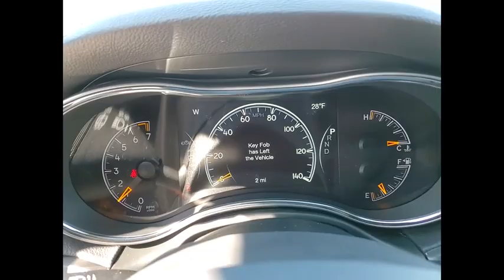2021 Jeep Grand Cherokee St. Charles IL J10061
2021 Jeep Grand Cherokee Limited

1611 E. Main St.

Bright White Clearcoat 2021 Jeep Grand Cherokee Limited 4X4 ** BACKUP CAMERA, ** BLUETOOTH, ** NAVIGATION SYSTEM, ** SUNROOF / MOONROOF, **APPLE CAR PLAY, **ANDROID AUTO, **HEATED STEERING WHEEL. Priced below KBB Fair Purchase Price!brbrBuying a new car isnt something you can really do off the cuff. Its a long-term commitment. Youre going to be spending almost every day driving it, for many years to come. So, its important that you dont get just any car, but one with which you really click. St. Charles Chrysler Dodge Jeep Ram will take the time to get to know what you want, and work with you to ensure thats exactly what you have when you leave. That holds just as true for used-car customers as it does for new Chrysler, Dodge, Jeep or RAM customers. If you want to be pressured into a purchase, you had best go elsewhere. In addition to helping drivers find the perfect Chrysler, Dodge, Jeep or RAM match, St. Charles Chrysler Dodge Jeep Ram also boasts a state-of-the-art auto repair center where our highly skilled team of technicians perform routine maintenance as well as other services, such as auto-glass repairs, transmission repairs, and wheel repairs. And, for drivers who prefer to work on their Chrysler, Dodge, Jeep or RAM themselves, we have a variety of manufacturer-certified parts (i.E., Oil filters, batteries, windshield wipers...). To learn more about St. Charles Chrysler Dodge Jeep Ram, our impressive lineup of new Town & Country, Grand Cherokee, Challenger, 1500, 200, and used-car models, or rave-worthy service, contact us today. Or visit us in person. Were conveniently located at 1611 East Main St., St. Charles, IL. Welcome to the St. Charles CDJR website, a fast and convenient way to research and find a vehicle that is right for you. Whether you are looking for a new or used Chrysler, Dodge, Jeep or Ram car, truck, or SUV you will find it here. We have helped many customers in or near Chicago, Glendale Heights, St. Charles, Elgin, Bartlett, Schaumburg, Geneva, Batavia, West Chicago, Naperville, Wheaton, Carol Stream and Elburn find the Chrysler, Dodge, Jeep or Ram of their dreams! We know that prospective customers are extremely well educated when researching their next vehicle. St. Charles CDJR has made it easy to get all the available vehicle information so you can spend less time researching and more time enjoying your purchase.